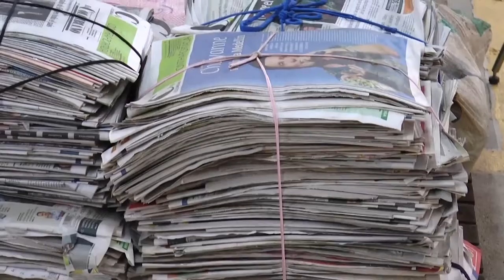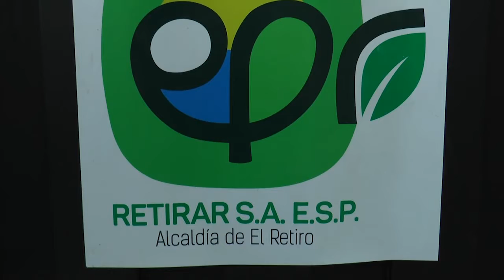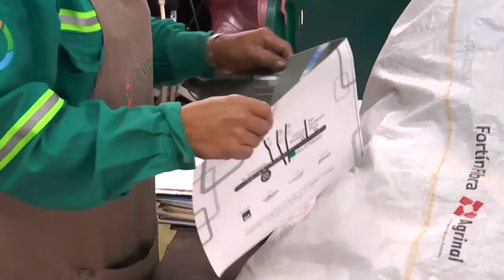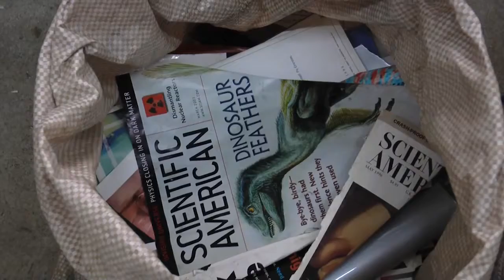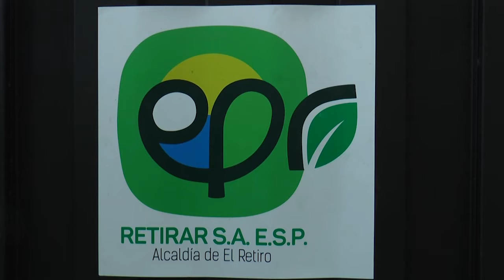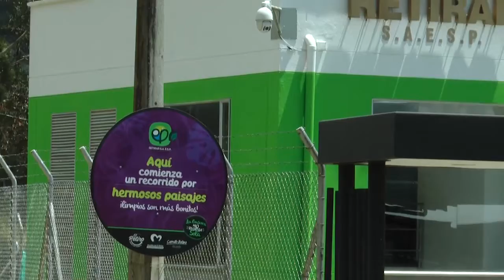RECORRIDOS CON JAIR-ESTACIÓN DE CLASIFICACIÓN Y APROVECHAMIENTO DE RETIRAR, EL RETIRO ANTIOQUIA